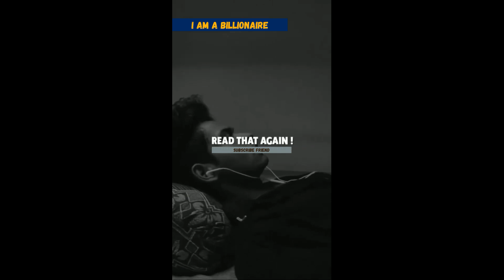Sigma Rule😎🔥~Inspirational Motivation quotes🔥~Part 4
👌Your Motivation 😎🔥~Once In Your Life Inspirational Motivation quotes🔥 motivation 💪❤️

😎 One Day In Your Life This Motivation Will Help 💪